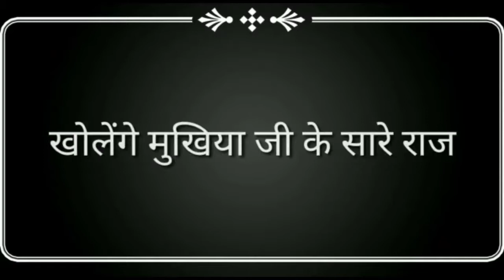अलीपुर बिहटा को बिहार का no-1 पंचायत बनाऊंगा,नेता नहीं बेटा बनूंगा !exclusive interview-Indrajeet !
यदि आप ऊपर दिए गए लिंक से कोई भी समान खरीदते हैं तो Amazon से हमे कुछ आर्थिक सहायता मिल सकती है

Story by- Live long it Media Pvt Ltd
Editor-  Mahi singh

लाइव लॉन्ग को आर्थिक तौर पर मजबूत करने के लिए हमे अपने इच्छा अनुसार मदद करे ।

Live Long it Media Pvt. Ltd.
Central bank
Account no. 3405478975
Branch: Sadei bujurg Vaishali

आपके like और share करने से देश हित कि खबरे फैल सकती है लाखों भारतीयों तक ।

video is for educational only.copyright disclaimer under section 107 of copyright Act 1976, allowance is made for "fair use" for purposes such as criticism, comment. news reporting, teaching scholarship, and research. fair use is a use permitted by copyright statute that might otherwise be infringing. non-profit, educational or personal use tips the balance in favor of fair use